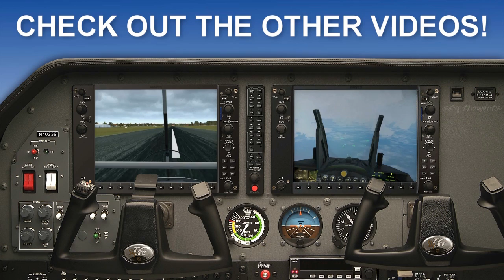Official 707 Video Dedicated to John Travolta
The folks at CaptainSim were kind enough to send over the 707 Captain for FSX so I could promote it a little.

I only hope John Travolta can be proud of this!